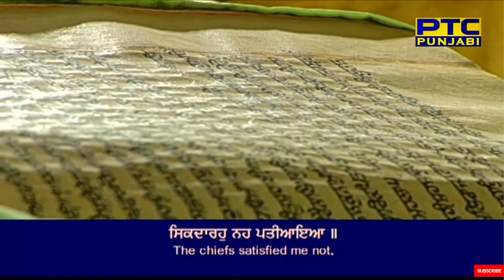Hukamnama Sri Darbar Sahib Today | Hukamnama From Amritsar Today | Today's Hukamnama 14 June 2021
Hukamnama Katha From Darbar Sahib Today | Hukamnama From Amritsar Today | Hukamnama 14 June 2021

Hukamnama Katha From Amritsar Today | Hukamnama From Amritsar | Today's Hukamnama 14 June 2021

Hukamnama From Amritsar Today | Hukamnama Sri Darbar Sahib Today | Today's Hukamnama 14 June 2021

Hukamnama From Amritsar Today -   Today's Hukamnama 10 June 2021

Daily Hukamnama Sri Darbar Sahib Amritsar,Golden Temple  10 June 2021

Ajj Da Amritvele Vele Da Mukhwak Sri Harmandir Sahib Sahib Sri Amritsar Sahib ( 10 June 2021 )

hukamnama
hukamnama sahib
hukamnama for today
hukamnama today